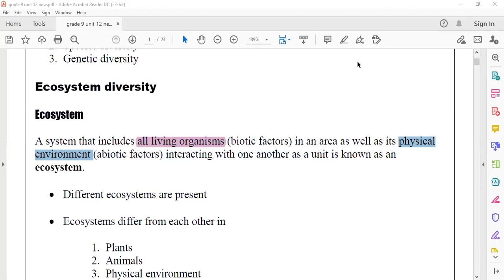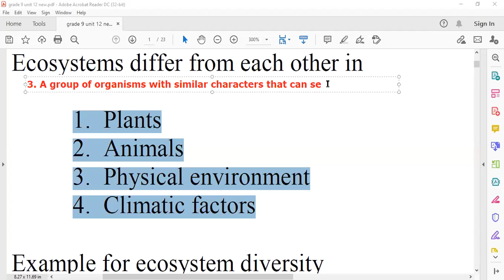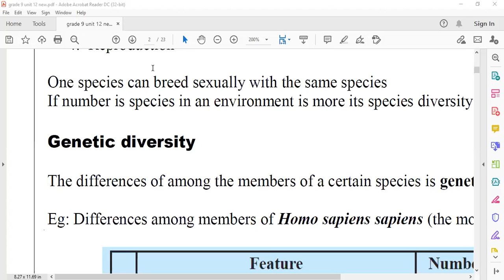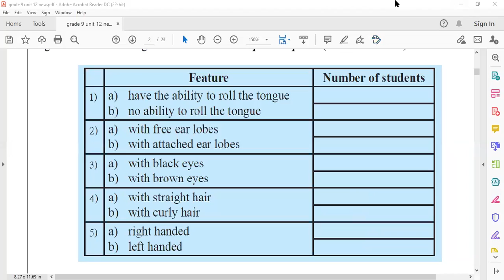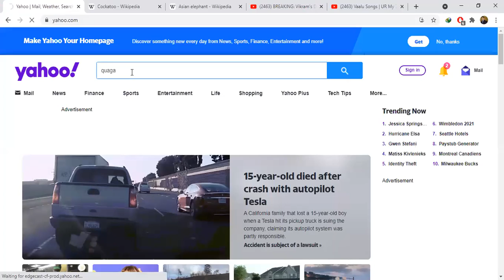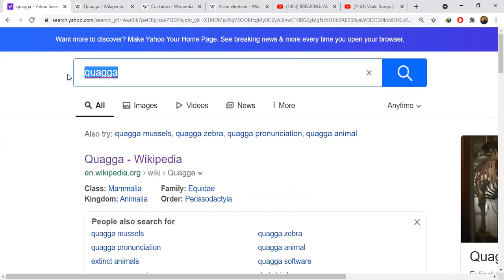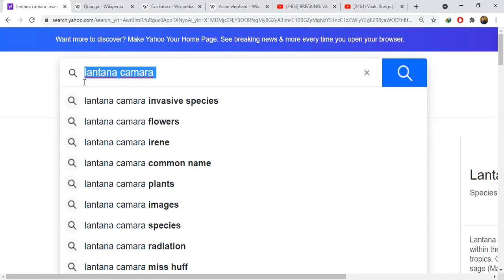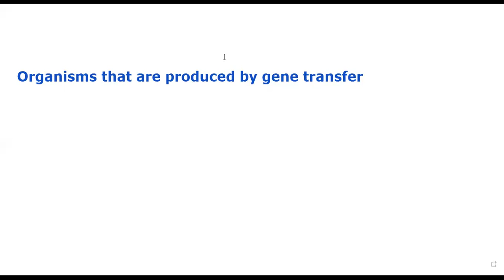grade 9 unit 12